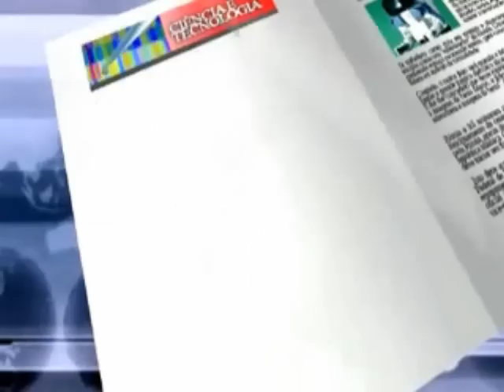Holanda inaugura a primeira ciclovia solar do planeta